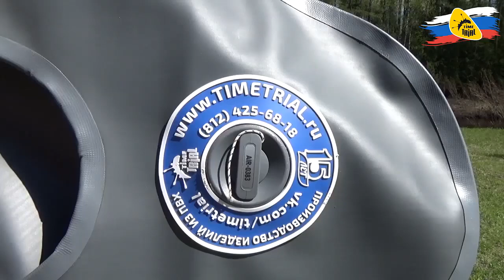Высококачественное дно высокого давления AirDeck в лодку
Плюсы использования дна высокого давления по сравнению с обычными пайолами в лодке

- вес дна значительно меньше, чем у аналогичных лодок с жестким дном,
- простота сборки/разборки надувного дна,
лодка занимает меньше места в спущенном состоянии,
- в случае прокола баллона лодки – надувной пол не даст утонуть лодке, и будет держать ее на плаву,
- можно использовать в качестве надувного матраса. Его удобно брать на природу, и просто отдыхать на нем, использовать как коврик для сна, можно положить в палатке.

Приятно радует вес надувной лодки ПВХ с дном, изготовленным из материала DWF (Airdeck) по технологии 3D волокна, по сравнению с жестким полом (пайолами), сборка проста: расправил пол, подтянул его к транцу, выровнял и накачивай.